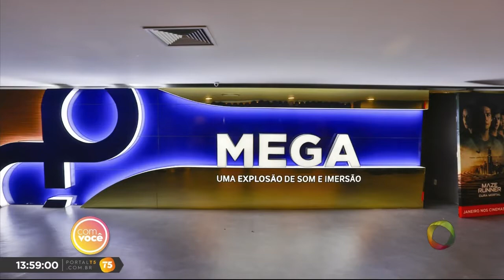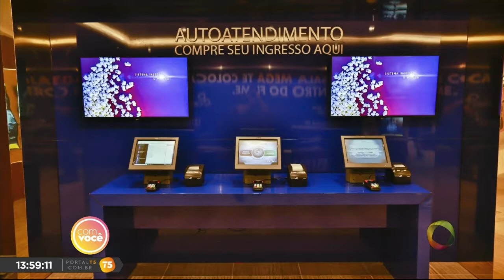Com Você - Centerplex - 24-08-2018